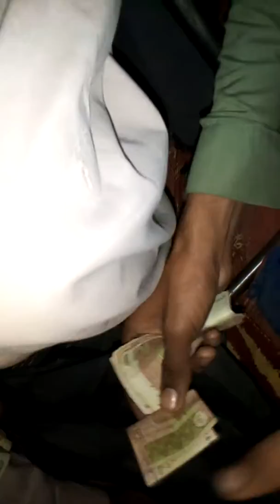Singer: Shafiq SaqySong: sohan khre jha dain itna dsa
Singer: Shafiq Saqy

Song:  sohan khre jha dain itna dsa

This chenal Make By Riaz Qaisar

We Uploaded The Sraiky Songs,Dance,Funny Videos And Etc.

Thanks